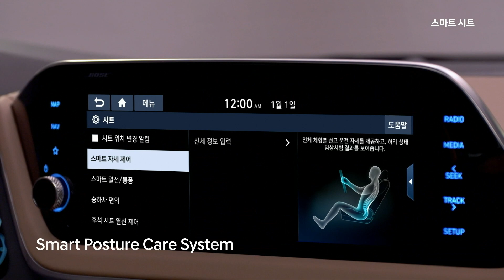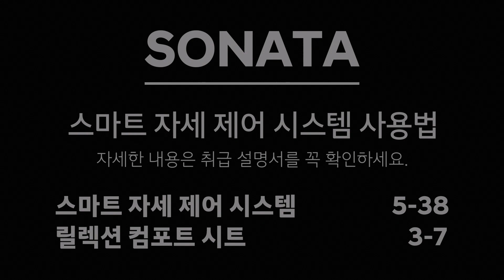[매뉴얼] [CAR] 쏘나타의 스마트한 시트, 어떻게 활용할까?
신형 쏘나타에는 보다 스마트해진 시트가 탑재되어 있는데요!
키와 몸무게를 입력하면 현재 자세를 분석하고
이상적인 시트 포지션을 추천해주는 스마트 자세 제어 설정이 탑재되어 있고,

동승석에 탑재된 동승석 컴포트 시트는
단 한 번의 터치로 무중력 자세를 만들어주어 편안한 착좌감을 선사합니다.

쏘나타에서의 퀄리티 타임을 제공해주는 스마트한 시트,
어떻게 이용할 수 있는지 영상을 통해 알아보겠습니다.